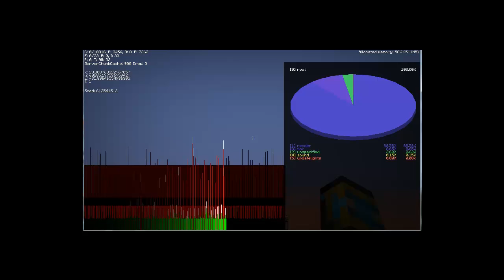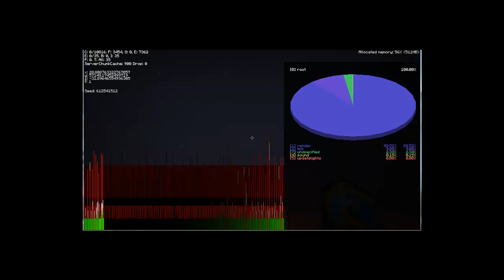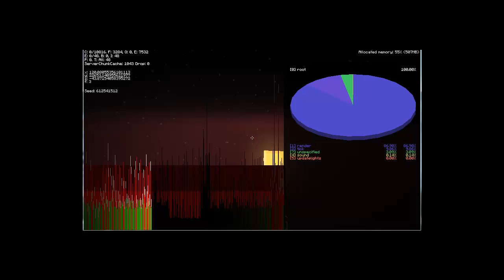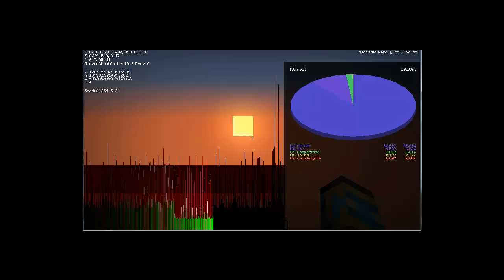MINECRAFT- Longest fall ever 22:54 mins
longest minecraft fall ever